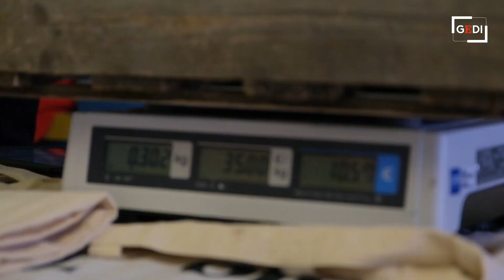Abiti usati venduti a peso: a Mantova un weekend con lo shopping sostenibile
L'idea è quella di offrire un'alternativa al cosiddetto fast fashion con una proposta sostenibile e alla portata di tutti in un'ottica di economia circolare. Vinokilo è questo: un mercato temporaneo di abiti vintage venduti a peso, nonché un'iniziativa di carattere sociale che vuole contribuire a ridurre l'impatto ambientale dell'industria tessile. A Mantova ha fatto tappa per la seconda volta in questo fine settimana negli spazi del Creative Lab di Lunetta.